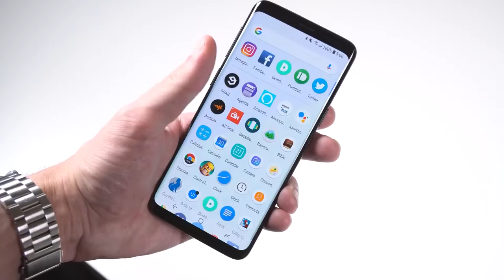Reproductive Rights Rally Held in Pikeville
Due to recent events, Pikeville Pride organized a repoductive rights rally in front of the Pikeville Courthouse.